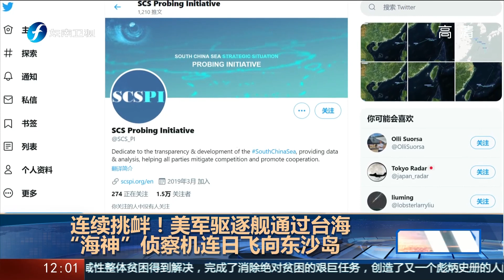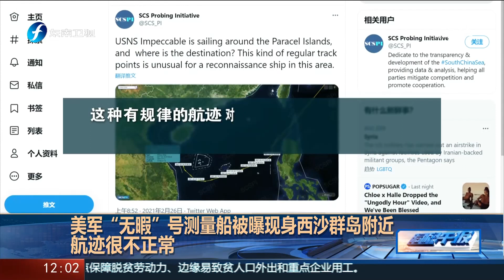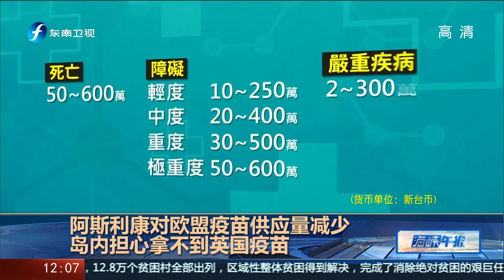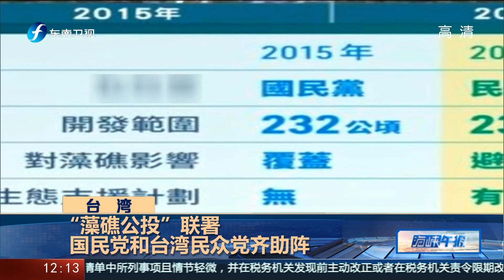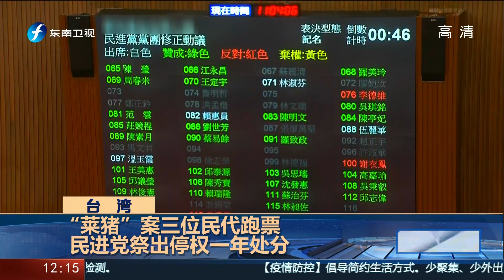《海峡午报》“莱猪”案三位民代跑票 民进党祭出停权一年处分 20210226